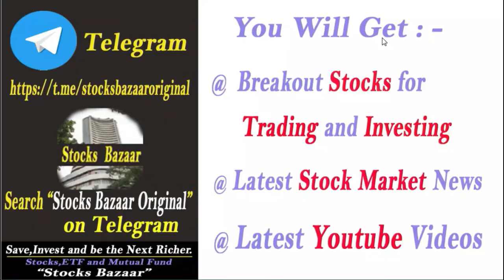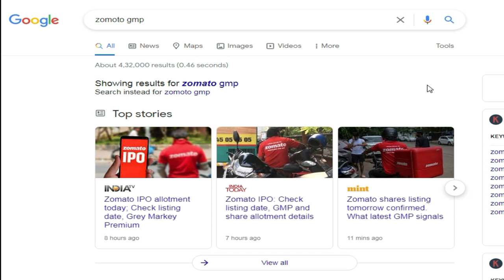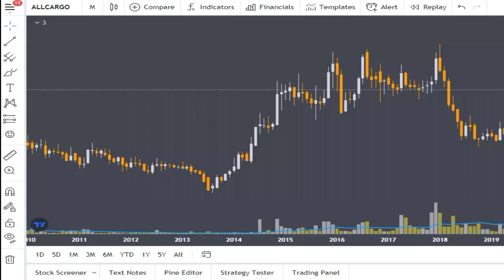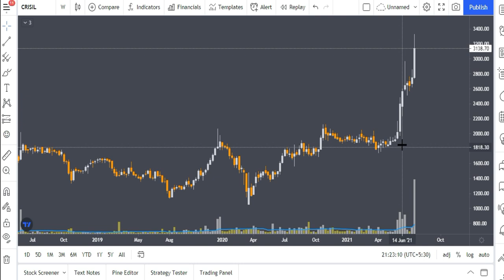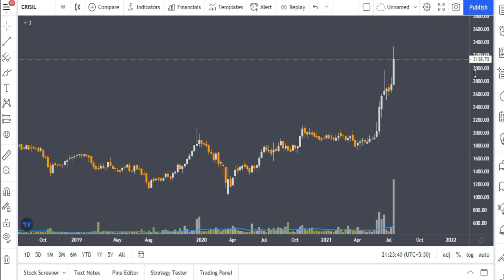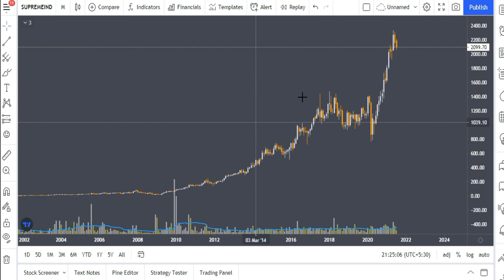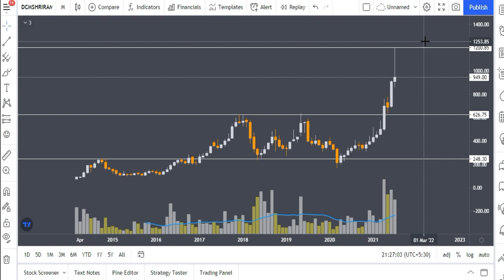Latest Recommendations of Stocks | Stocks to Buy Today India | Stocks Bazaar